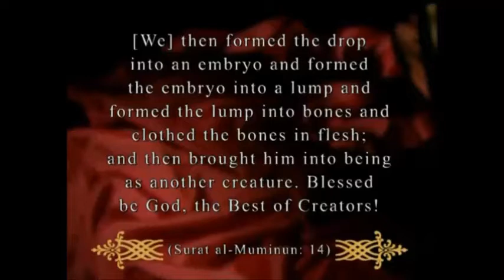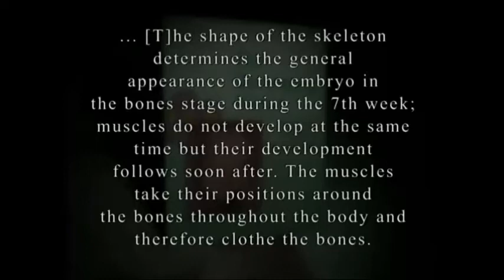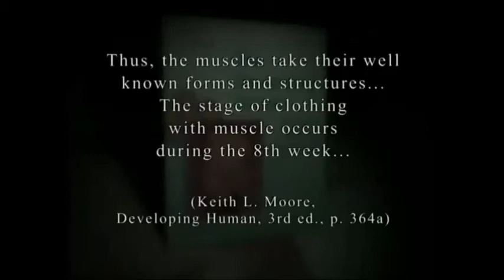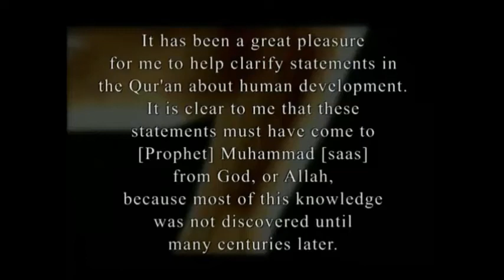scientific miracle of Quran on STAGES OF FORMATION OF BABY IN MOTHER'S WOMB